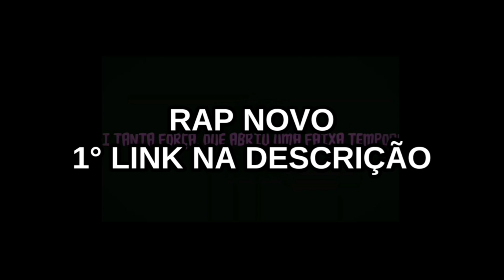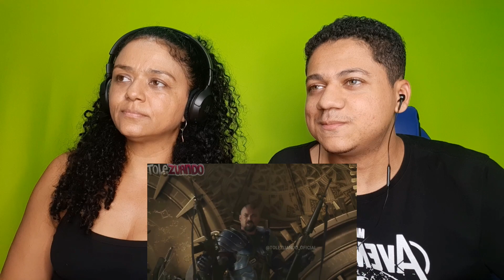MINHA MÃE REAGE a THOR: AMOR & TROZOBA - Tolezuando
❤2 vídeos por dia: 14:15h e 18:15h❤

 🔥🔥 LIVE ROXINHA : @Bismarkzin 🔥🔥

-THOR: AMOR & TROZOBA - Tolezuando

⭐00:00 - Se Inscrevam :3
⭐00:30 - Vídeos novos todos os dias!

⭐Hoje eu estou REAGINDO a THOR: AMOR & TROZOBA - @Tolezuandooficial